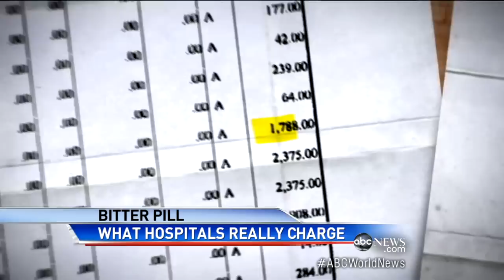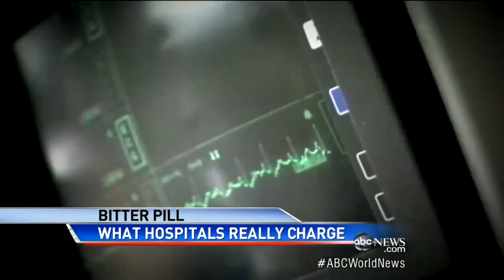Facing Outrageous Hospital Bills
Ron Claiborne reports on the high cost added to patient's bills.